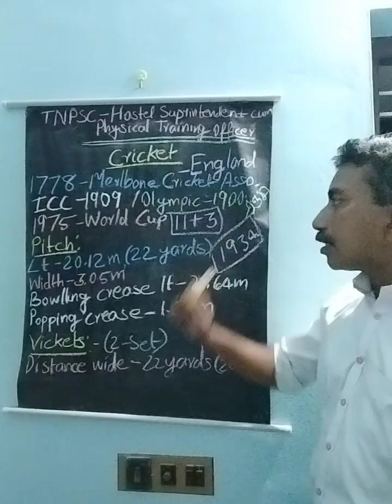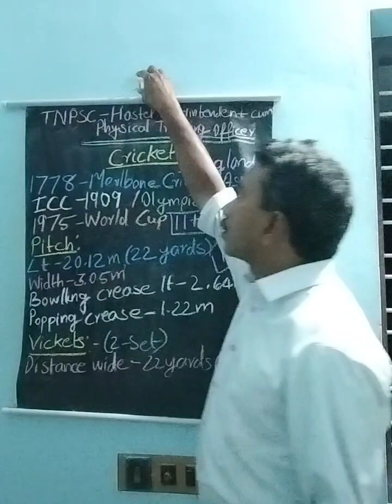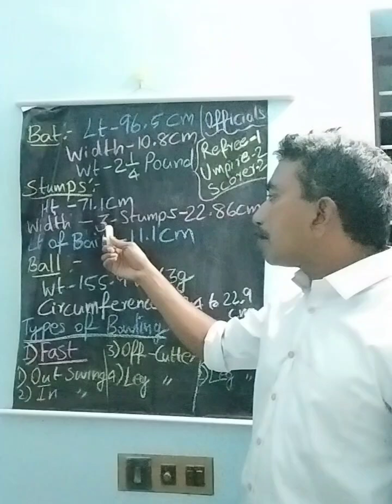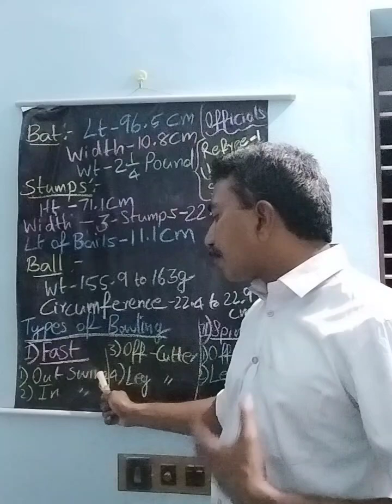TNPSC Hostel Superintendent cum Physical Training Officer - Cricket 🏏